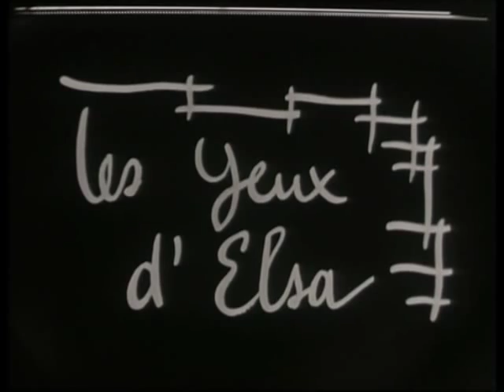Elsa Martinelli - Interview (1964)